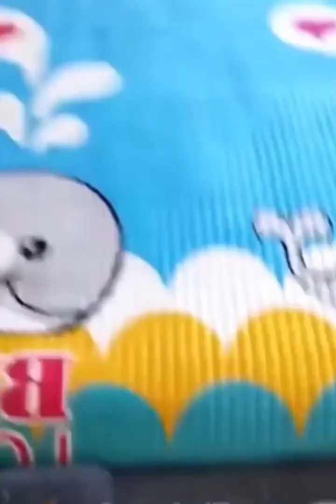funny cats and dogs videos 2023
funny cats and dogs video 2023